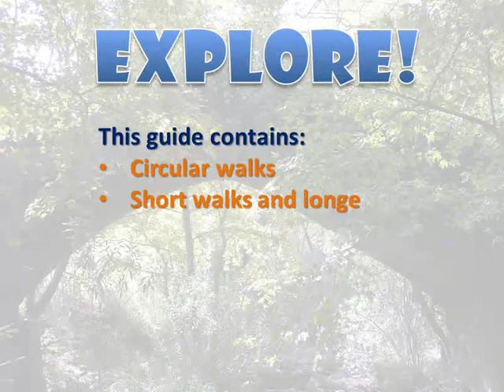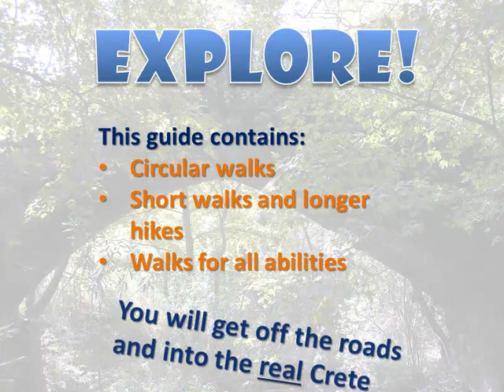Paleochora Explore Walking Guide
10 walks in the Paleochora area by Bob Tait. Get off the beaten track and discover the real Crete. The hospitality of the people and the landscape untouched by industry and development.

Paleochora in south-west Crete has fantastic walking opportunities. Discover more...Explore!